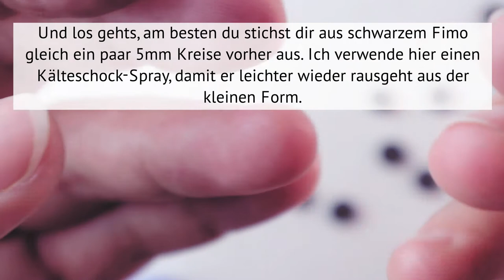0,5cm große Kekse mit Oreo Schriftzug aus Polymer Clay (Fimo, Sculpey und Co) I Puppenküche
Der Titel lässt schon keinen Platz mehr für Spekulationen offen.😬  Wir backen uns heute kleine Kekse mit Oreo-Schriftzug aus Polymer Clay (Fimo, Sculpey, Cernit und Co.). Ja leider nicht der schönste Keks geworden, aber was solls, es geht ja darum, dass ihr wisst wie es funktioniert, schöner geht immer 🌟